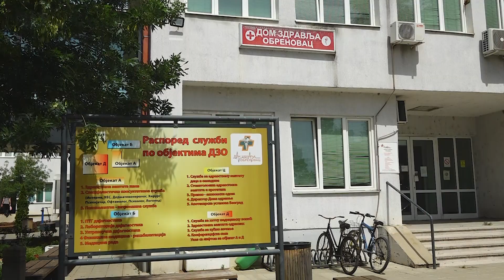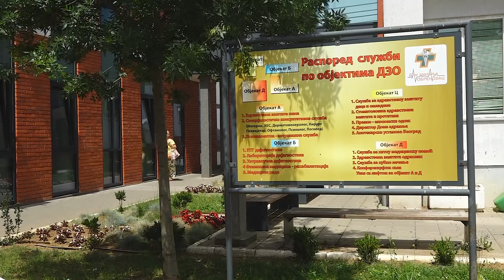Teški dani za hronične bolesnike